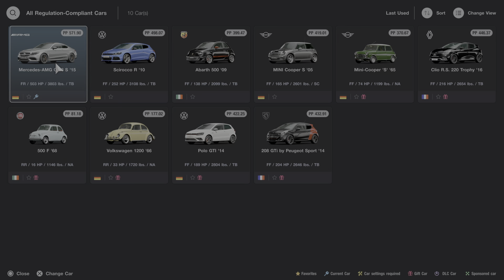Gran Turismo 7: Mercedes AMG C 63 S 15